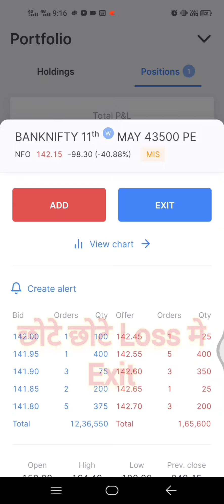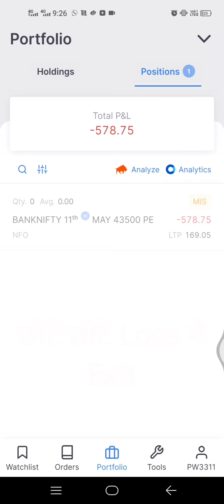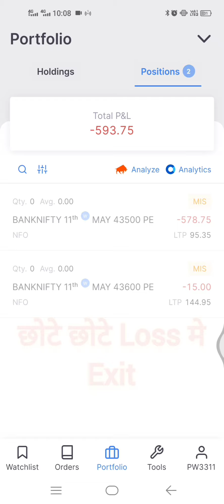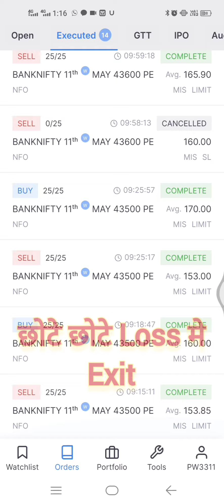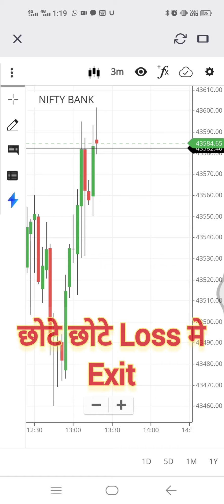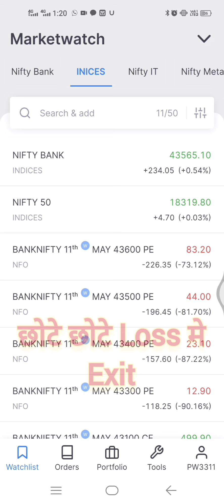छोटे छोटे Loss मे Exit | Banknifty live Trading |Thursday Expiry